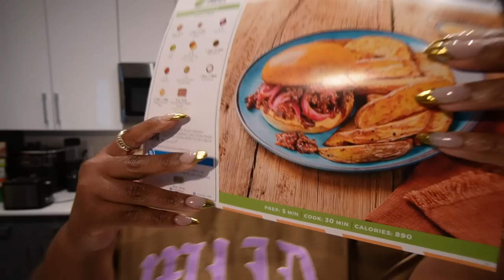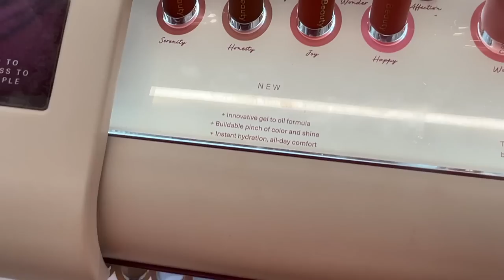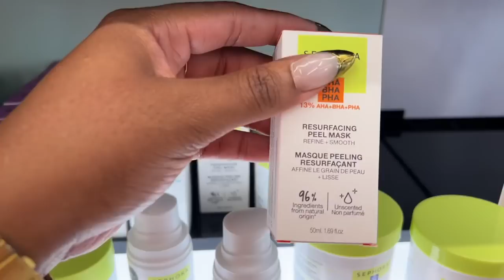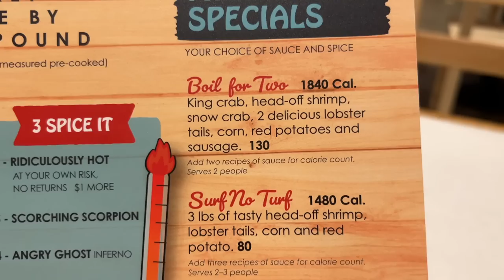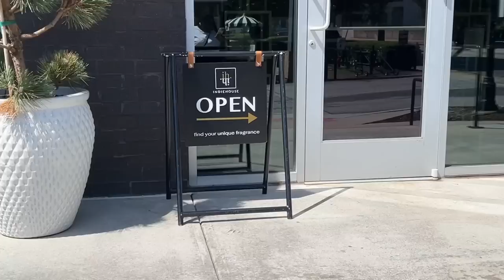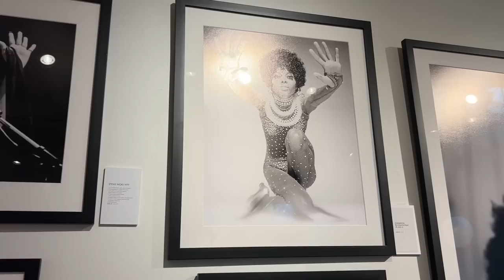TEMU HAS Y’ALL IN A CHOKEHOLD + HAIR REMOVAL GONE WRONG 😱 + SLOPPY JOE + OUTSIDE LIFE! // VLOG